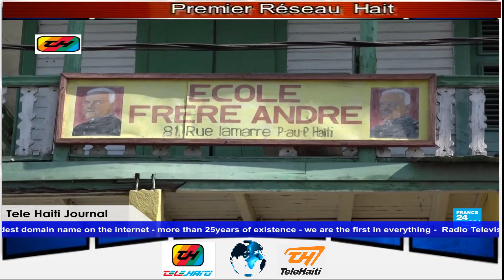Haiti: Gang impunite drogue armes illegales President Ariel Henry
The prime minister's office said "bandits and terrorists" were behind the assassination attempt, and that arrest warrants had been issued for the suspects. In Haiti, Gangs Are Killing With Impunity.
PORT-AU-PRINCE, Oct 5 (Reuters) - Haitian Prime Minister Ariel Henry on Wednesday called on the international community to help the Caribbean nation, as a gang blockade of a key fuel terminal has created widespread shortages of goods including drinking water. impunite!
In Haiti, Gangs Are Killing With Impunity